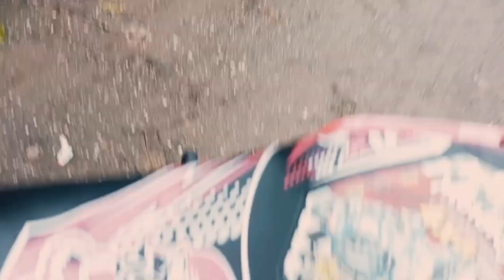VLOG 21| Going to work! ride safe jan! 😁🏍️